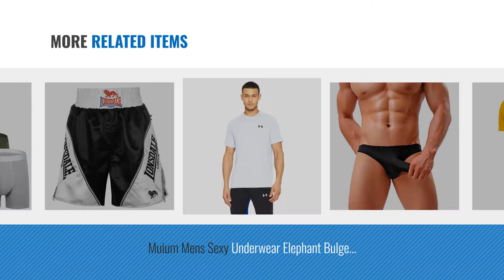Top 10 T Shorts Men [2018]: Nike Mens Park VI T-Shirt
New! 2019 Black Friday / Cyber Monday Shirts & Tees Deals and Updates.

Black Friday / Cyber Monday Nike Mens Park VI T-Shirt by Nike

Black Friday / Cyber Monday LHWY Sexy Elephant Bulge Briefs Underwear Pouch T Lingerie For Men Underpants Shorts by LHWY

Black Friday / Cyber Monday Boxer Shorts Mens Underwear Black Cotton Mens Boxers Pouch Boxer Briefs Underwear Men Pack by Dream Catcher

Black Friday / Cyber Monday Speedo Men's Solid Leisure 16-Inch Watershorts by Speedo

Black Friday / Cyber Monday Boxer Shorts Mens Underwear of 5 Cotton Long Leg Boxers Trunks Underwear for Men by Dream Catcher

Black Friday / Cyber Monday Muium Mens Sexy Underwear Elephant Bulge Underpants Pouch T Lingerie Shorts Brief Panties by Muium

Black Friday / Cyber Monday Under Armour Men's Tech Short Sleeve T-Shirt by Under Armour